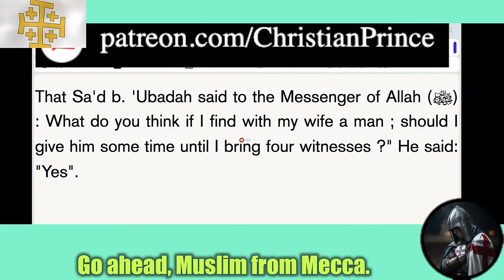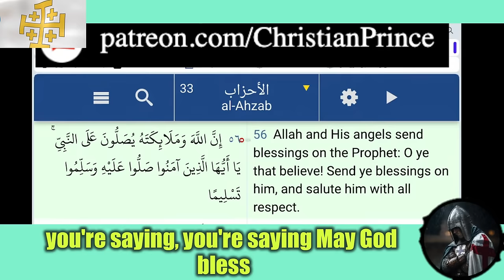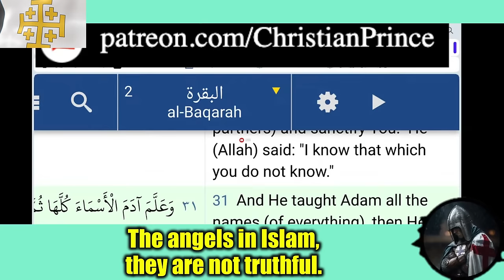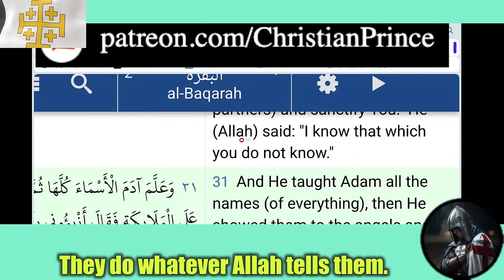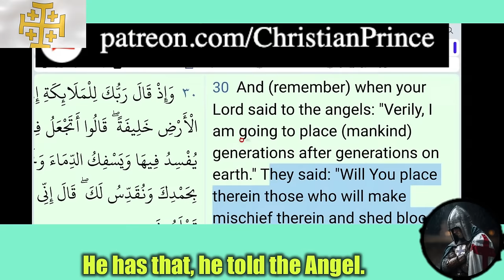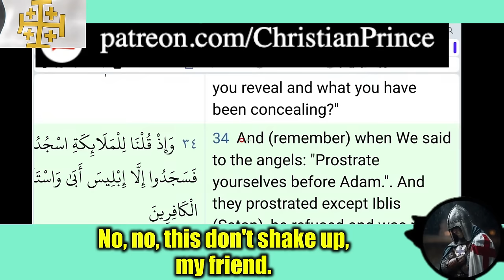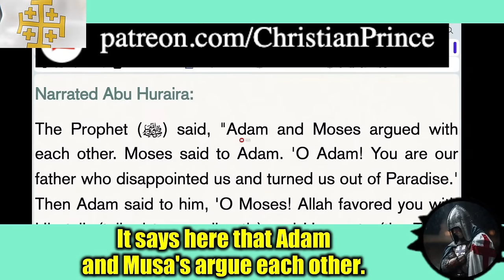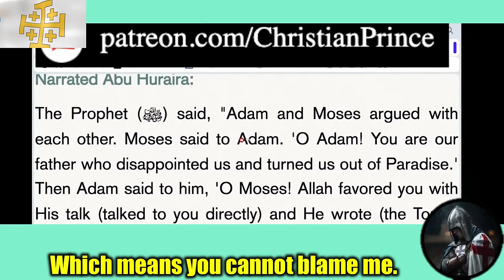Saudi Muslim LOSES Himself When He CHALLENGES Christian Prince on ISLAM is SATANIC & HATEFUL 🔥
And many people become aware of the truth of Islam and be saved and support me! 🙂❤ ✝